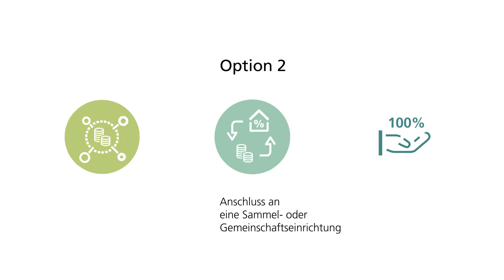UBS | I LIKE VISUALS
Das Animationsvideo soll, sowohl intern als auch extern als Unterstützung von Beratungsgesprächen dienen und fungiert dazu, Unternehmenskunden für das Thema Vorsorgelösung zu sensibilisieren und Interesse zu wecken.
Wir sehen Frau Giger, die in einem etablierten Unternehmen arbeitet und vor der Herausforderung steht, die Altersvorsorge für die eigenen Mitarbeiterinnen und Mitarbeiter optimal zu lösen. Die UBS fungiert hierbei als Sparringspartner und steht beratend zur Seite.
Mit illustrativen Motion Design im Stile des Flat Designs werden drei verschiedene Lösungsansätze mit unterschiedlichen Vorteilen verständlich erklärt.